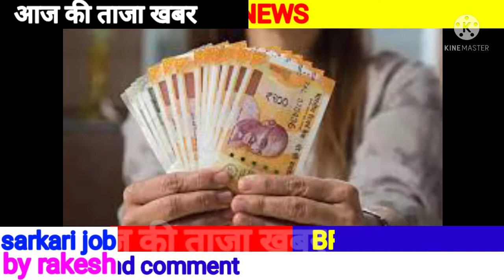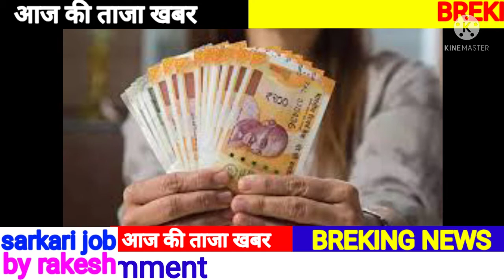Pm shadi shagun yojna 2021 ! प्रधानमँत्री शादी शगुन योजना 2021 ! pm shadi shagun yojna online apply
दोस्तो इस विडिओ मे बताया गया है की प्रधानमँत्री शादी शगुन योजना 2021 के बारे मे
प्रधानमँत्री शादी शगुन योजना प्रधान मँत्री नरेन्द्र मोदी के द्वारा 8 अगस्त 2017 को चलाई ग ई थी ।
ये योजना अल्प सँख्यक समुदाय की लडकियो मे उच्च शिक्षा को बढावा देने के लिये शुरु की ग ई है
इस योजना मे सरकार के द्वारा शादी के लिये 51000 रु उपहार दिया जाता है ।

इस विडिओ मे पुरी जानकारी बताई ग ई है की प्रधानमँत्री शादी शगुन योजना क्या है
कौन कौन इसका लाभ ले सकता है
क्या क्या दस्तावेज चाहिये
आवेदन कैसे करना है
कितना लाभ मिलेगा

पुरी जानकारी विस्तार से बताई ग ई

इसलिये विडिओ को शुरु से लेकर लास्ट तक देखे

विडिओ पसँद आये तो लाईक शेयर काँमेट जरुर करे

Mobile number